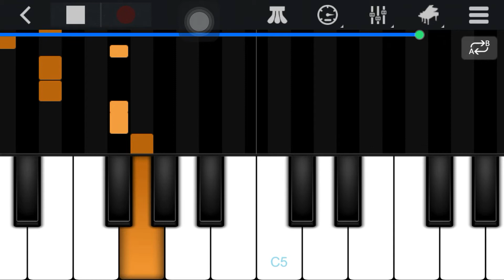Janam janam - diwale - piano tutorial midi for phone